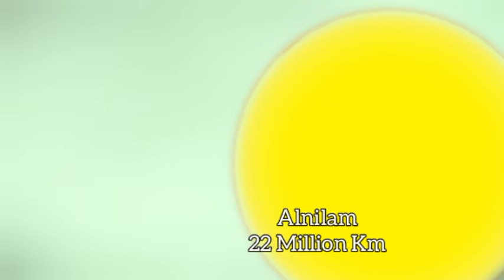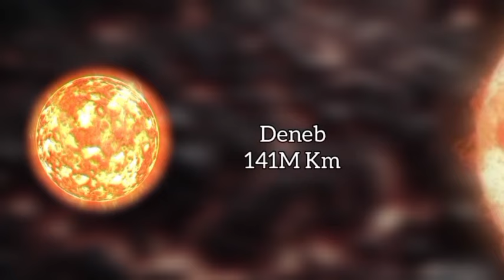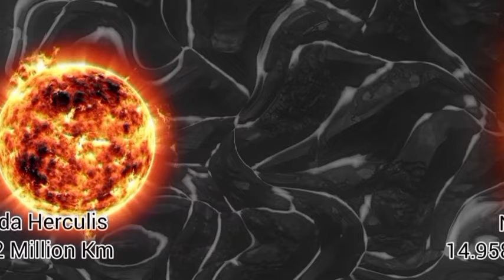The biggest black hole in the universe | 3D Animation 2024